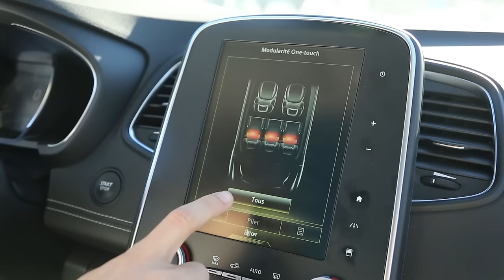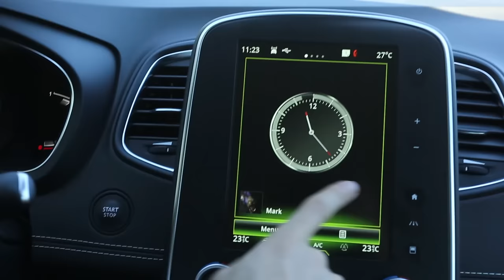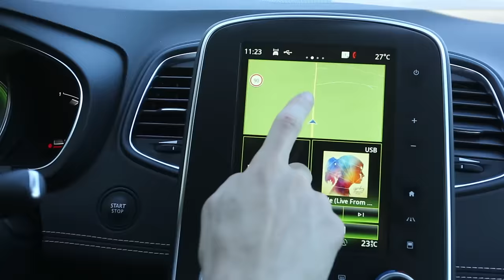Essai Renault Scénic 4 : notre avis sur le nouveau Scénic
100 % nouveau, le Renault Scénic 4 change de châssis, de style et inaugure de nouvelles technologies. Alors vraiment mieux ce nouveau Scénic ? Réponse avec cet essai vidéo du monospace préféré des Français.